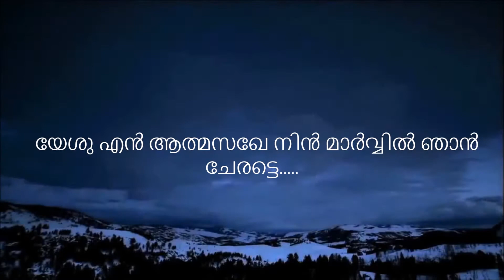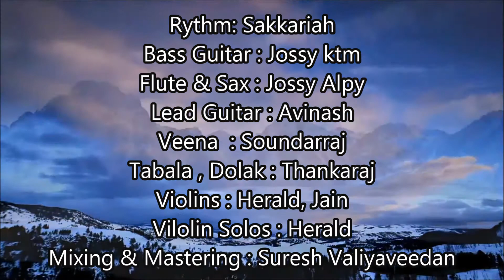yeshuven athma sakhe യേശു എൻ ആത്മസഖേ നിൻമാർവ്വിൽ ഞാൻ ചേരട്ടെ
യേശു എൻ ആത്മസഖേ നിൻമാർവ്വിൽ  ഞാൻ ചേരട്ടെ